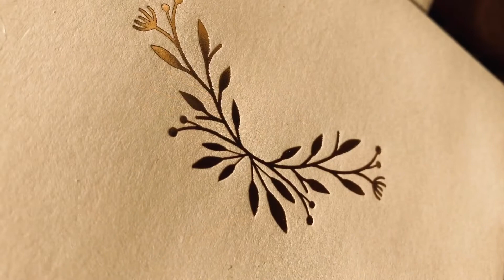Whispered Leaves – Aranyozott greenery boríték #03 Törtfehér és Ekrü 145x145 mm, ívelt fülekkel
Az aranyozott greenery borítékok új sorozatát a korábbiaktól eltérő megoldásban terveztük és készítettük. A különböző grafikákkal prégelt és nagyon sokféle színű, vastagságú és papírból készült borítékokhoz képest ez újszerű megközelítés. A greenery grafika jellegzetessége, hogy vékonyabb ágak és nagyobb egybefüggő levél felületekből áll össze. Ez a grafikai játékosság inspirálta az ötletet, hogy próbáljuk meg hasonló színű, de eltérő felületű borítékokra aranyozni a mintát.

Ezért kiválasztottunk két szinte majdnem teljesen egyforma színű papírt a kínálatunkból. Az alapvetően törtfehér színű Merida, enyhén kalapácsolt felületű, nagyon elegáns és finoman textúrázott. Ezért a nagyobb levélfelületeknél simára vasalódó arany prégelés különösen izgalmas látványként tud rajta megjelenni. A prégelés nyomán kialakuló tükörsima részletek és a teljes boríték nagy méretű kalapácsolt felülete lélegzetelállító látványt nyújt. Markánsan különböznek, épp ezért kölcsönösen kiemelik és egyben erősítik is egymást.

Éppen csak egy árnyalattal melegebb, elefántcsont szerű, de tökéletesen simított felületű Munken papíron, nem az előző különleges hatás érvényesül. Itt a papír minimális textúrája és matt felülete áll leírhatatlan relációban a fényesen csillogó arany felülettel. A közeli fotókon jól látszódik ez a szavakkal nem kifejezhető különleges hatás. Azokon a fotókon látszódik leginkább, amelyeken mindkét boríték együtt szerepel. Ezeken mutatkozik meg leginkább a két eltérő papír felület és aranyozási hatás.